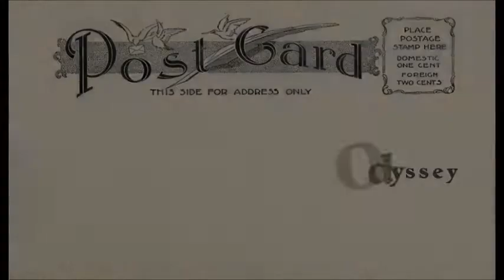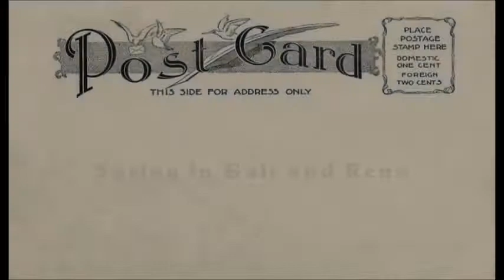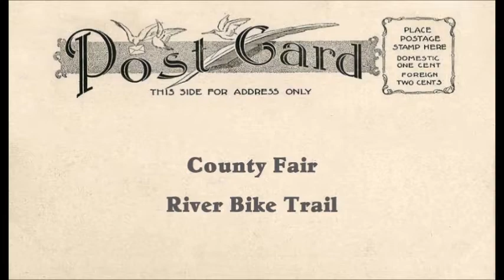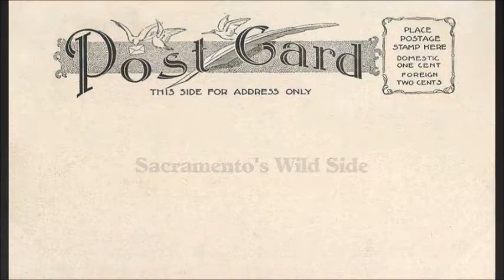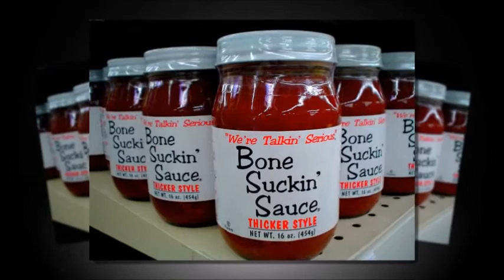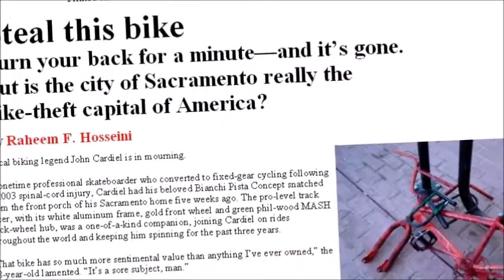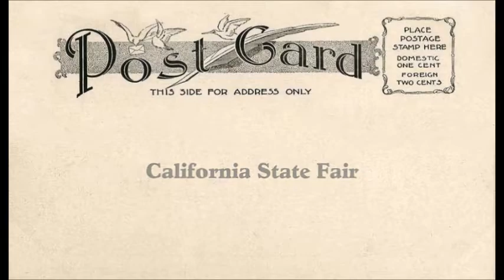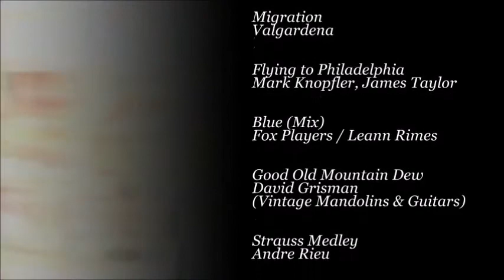Shutterbug's Postcard Odyssey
My 1st Impressions of Northern California and what I feel this area has to offer the photographer. A postcard is worth a thousand words!